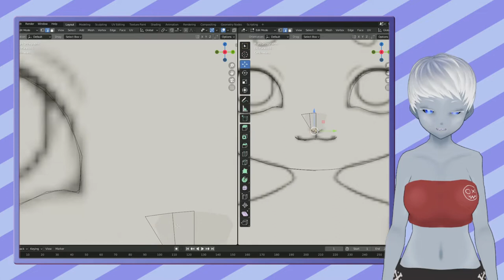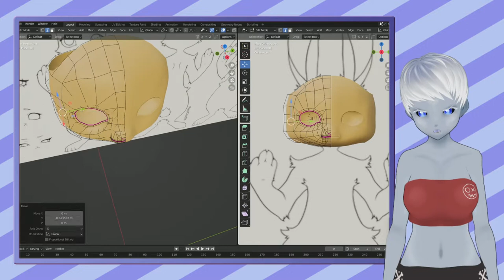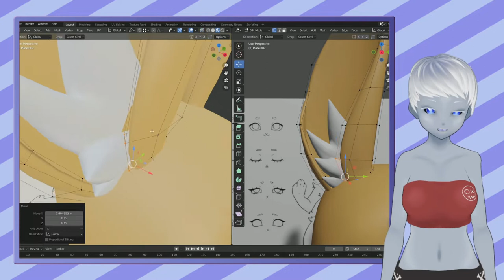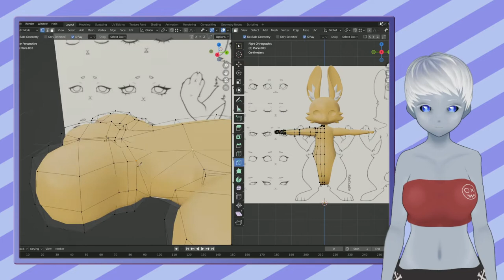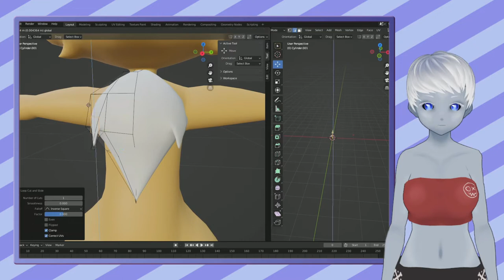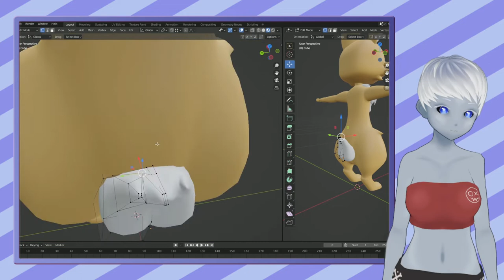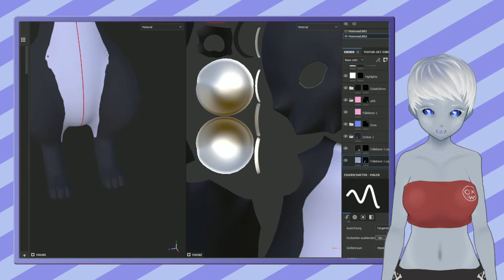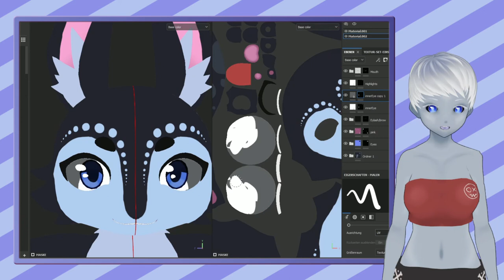Blender Time Lapse // Furry Avatar modellieren für V-Tubing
Mein erster kompletter versuch einen Furry Komplet zu modellieren.